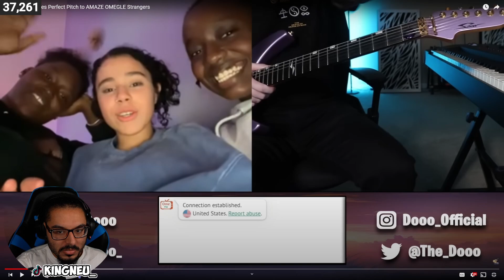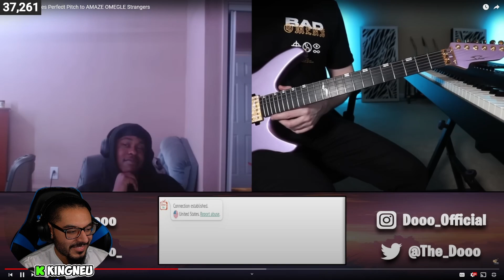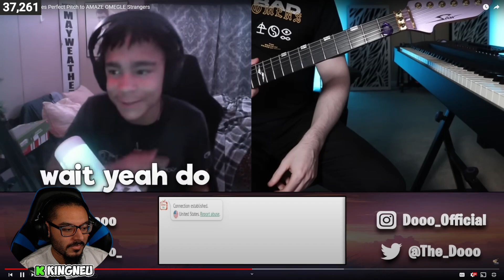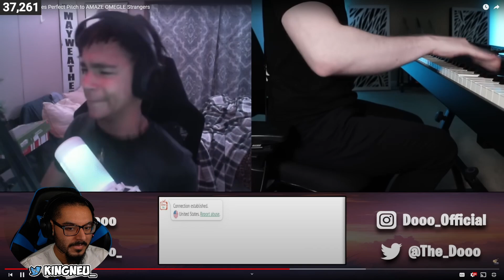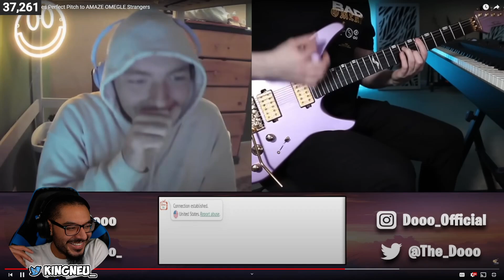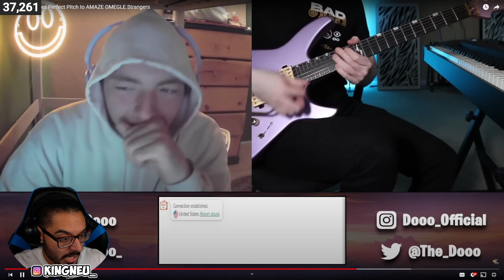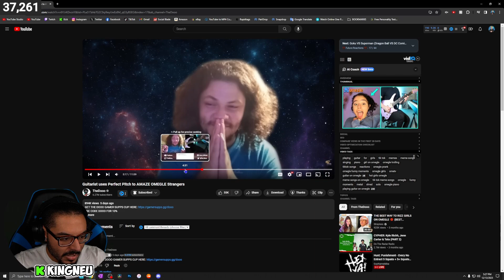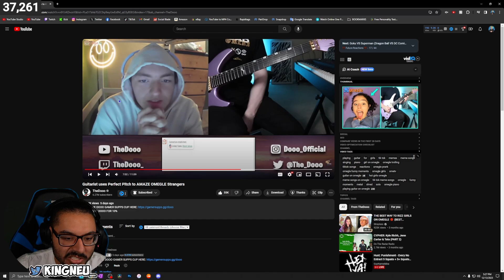TheDooo - Guitarist uses Perfect Pitch to AMAZE OMEGLE Strangers | REACTION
King Neu Reacts To Guitarist uses Perfect Pitch to AMAZE OMEGLE Strangers

➤ FOLLOW ME TO STAY UPDATED!